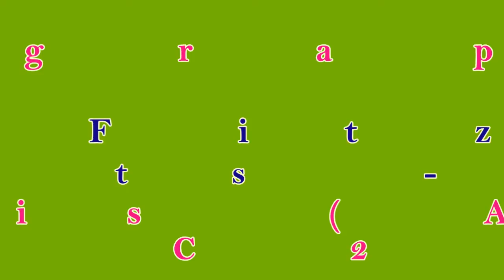Running Out of Time - Line Dance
Choreographer: Neville Fitzgerald & Julie Harris (April 2016)
32 Counts - 2 Wall - Advanced NC2 Line Dance